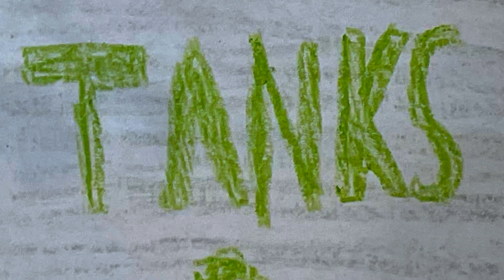Tanks- silent animation video about tanks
This is a video about tanks battling each other. This video is 1 1/2 minutes long, so not anything absolutely crazy happened in this video, but it did take some work.